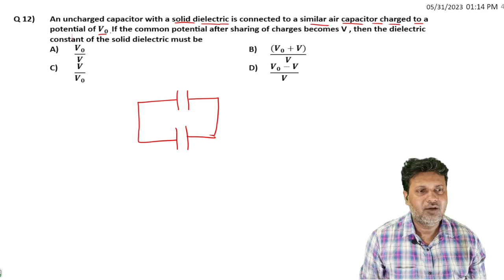12 Electric Potential and Capacitance NEET JEE HOTS LOGICAL TRICKY QUESTIONS BY SIDDIQUI SIR